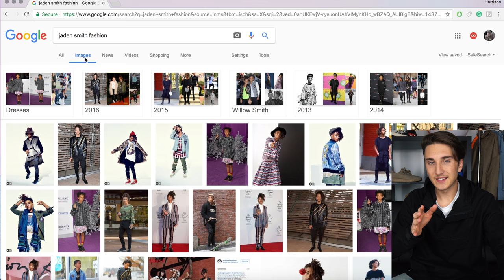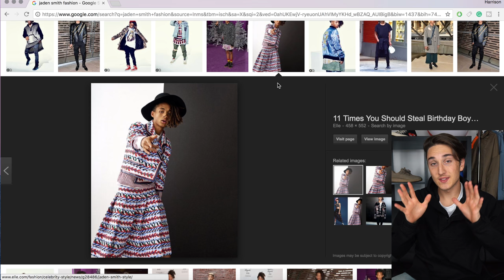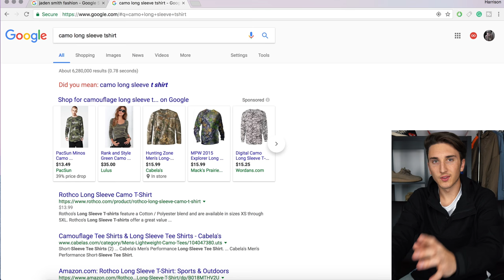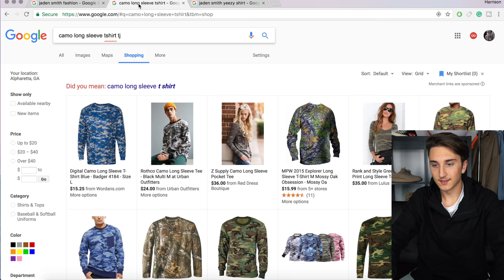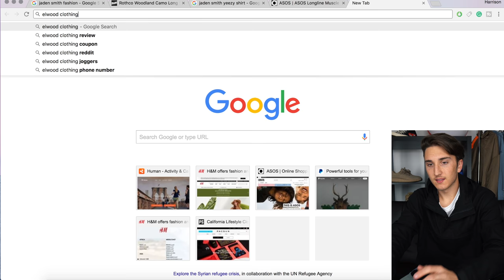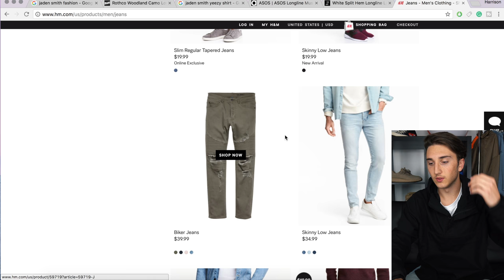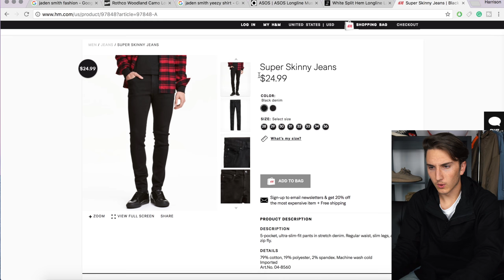$65 DRESS LIKE JADEN SMITH CHALLENGE (SUMMER FIT!)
Links to items featured in video (If Available)

Music At End Of Video -
G-Eazy - Opportunity Cost